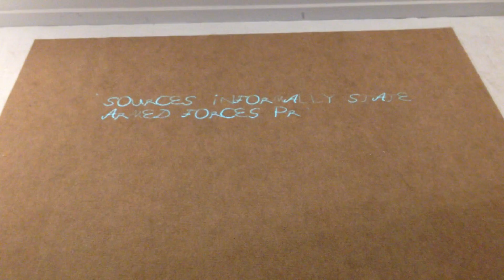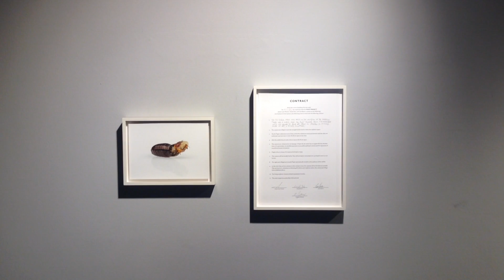"There was a world, once, you punk" | BLOK art space Istabul | 18.11.2016 - 06.01.2017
With works by Andreas Greiner / Dunja Herzog / Florian Meisenberg / Lars Bjerre / Lydia Ourahmane / Markus Hoffmann / Serkan Taycan
Curated by Point Project

Motifs and colours of nature have long been essential in the history of art, especially in Romanticism, to express the creator's devotion to nature and its sublime aura. Until today, images of nature, embedded for example in advertise, in the supposedly eco-friendly display of products, and in visual culture in general, are employed to symbolise an ideal habitat of all living creatures. Popular culture, such as movies, often express a notion of utopia or paradise through imagery of nature, as opposed to the constricted and artificial feeling of the city in which most characters are used to live in. Continually threatened, nature has thus not only become appreciated as a precious sanctuary for society, but it is also perceived as a public space for physical and mental freedom.

In the course of the exhibition "There was a world, once, you punk” the curatorial collective Point Project aims to mark the increasing deficiency of nature in the urban space. Set at BLOK ART SPACE the topic owns a particular level of actuality keeping the recent events mind, when hundreds of people began occupying one of the last remaining green islands in the Istanbul’s city centre, demonstrating against plans to replace a green field with a shopping mall.

As the demonstration’s topics have been broadening beyond the urban development of the park, touching upon issues of freedom, the ownership of public space and democracy, the question comes to mind how much our desire for nature is linked to a desire for society's or one's personal freedom? What happens to the human being, if these fundamental needs are being suppressed in the on-going creation of artificial space and industrialisation?

With these questions in mind, three themes and perspectives are being explored within the exhibition: Firstly, the political symbolism of nature and its deficiency in urban space, targeted in the works of Andreas Greiner (DE), Lydia Ourahmane (ALG) and Serkan Taycan (TUR). Secondly, the aesthetic dimension of nature and botany, embedded in strategies employing motifs or material from nature in a poetic or immersive way of storytelling, as in the works of Dunja Herzog (CH) and Lars Bjerre (DK). And thirdly, critical reflections on the commonly affirmative and utopian symbolism that nature implies in today's visual culture, such as in Florian Meisenberg's (DE) and Markus Hoffmann's (DE) works, by juxtaposing natural and artificial landscapes, and by rendering destructive materials into aesthetic environments.

Introducing both, site-specific and already established projects of the artists, the exhibition eventually poses the question whether art can do more than just pointing to such a critical issue, by initiating a return to nature possibly through a performative act. As part of the exhibition, a rich program of talks and discussion rounds will be encouraging an open debate and thinking about the on-going change of “natural” habitat in urbanity.

POINT PROJECT is a Berlin-based curatorial collective, joining poetic strategies, immersive aesthetics and conceptual ideas to reflect on social and aesthetic issues through art and debate. The collective is initiated and run by Anna-Lena Werner, Anneli Botz and Lars Bjerre.